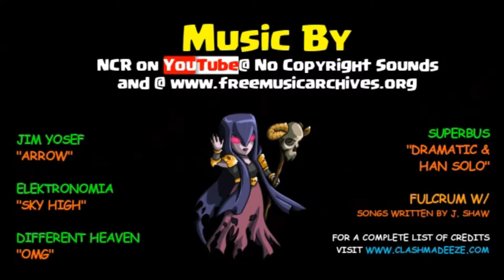Clash Royale | EZEstreetGAMING & WildKarma23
this is how you learn from the best! check out these 2v2 battles including one that will go down as the best 3 minutes of Clash Royale that I have ever taken part of!